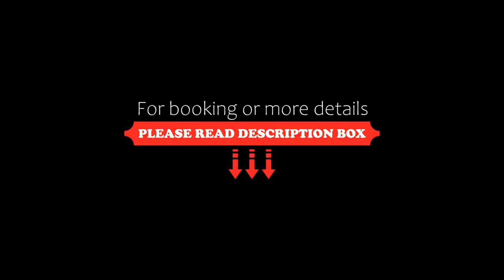Itara Apartments, Townsville, Australia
About Property:
Itara Apartments offers great views across Ross River and free secure parking. These modern apartments are situated next to River Arts Centre and feature a communal swimming pool and BBQ facilities. 1GB of free WiFi is included. Thereafter, WiFi can be purchased from reception.
Itara Apartments are spacious with open-plan kitchen and living area. All apartments have a private balcony and some also have a patio area.
Leisure and sport facilities are available nearby...
Property Type: Hotel
Address: 1-15 Sporting Drive, Thuringowa Central, 4817 Townsville, Australia
Searching For
1. Itara Apartments - Townsville - Australia
2. Itara Apartments - Townsville - Australia Address
3. Itara Apartments - Townsville - Australia Rooms
4. Itara Apartments - Townsville - Australia Amenities
5. Itara Apartments - Townsville - Australia Offers and Deals
Audio Credit:
Track Title: Blank Slate
Artist: VYEN